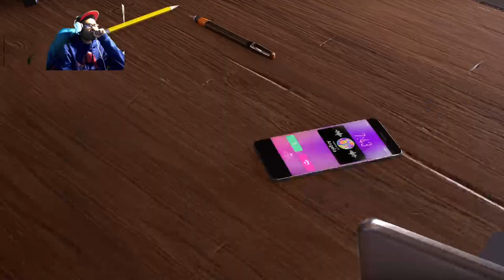Marvel's Spider Man 2 PS5 #19 lol ==